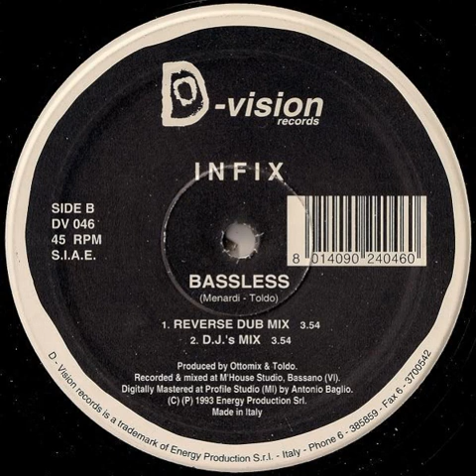Infix - Bassless (Reverse Bass Mix)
1993 - D-VISION RECORDS